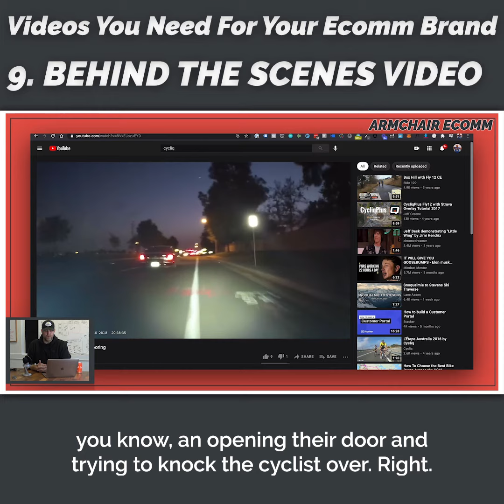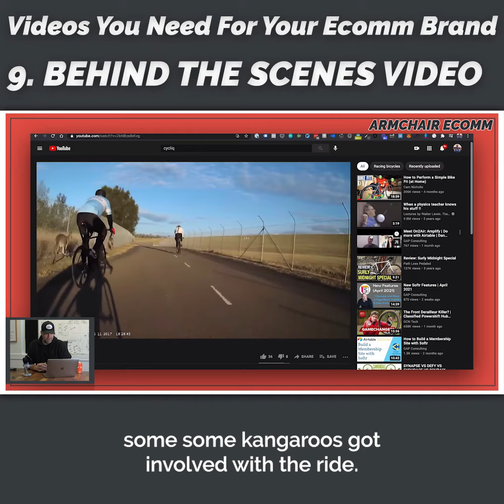E-commerce Video Ad Types: #9 - The Behind The Scenes Video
Answer Media is a digital growth agency, an OTT distribution and development service, a content and film studio, a group of media brands and an advertising marketplace. What we do for our clients we do for ourselves. We’re unique. Unlike any other.